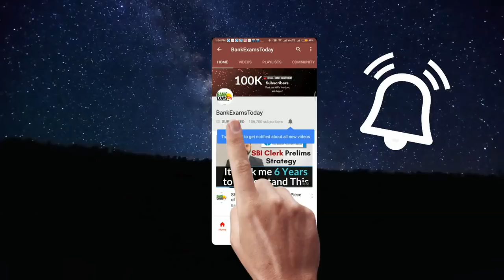Best English Grammar book for Competitive Exams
Link to the book:

Flipkart link to purchase the book